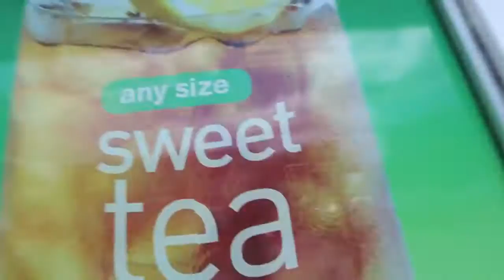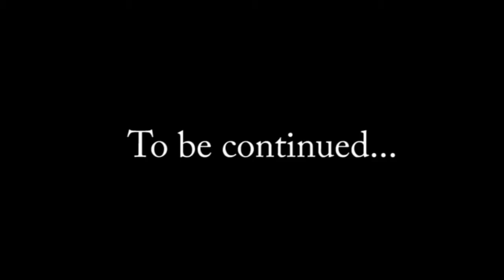Insane trampolin gym flips!